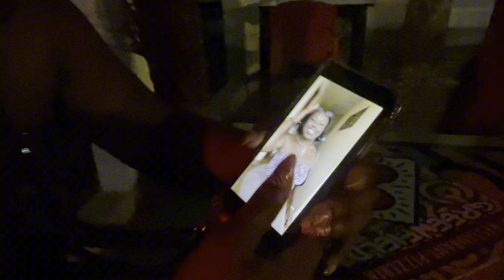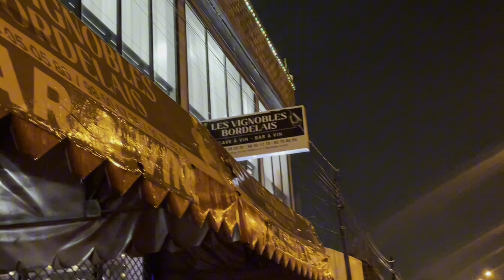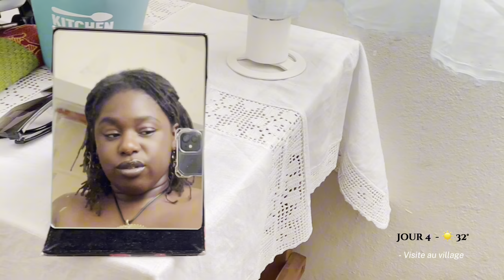VLOG TOGO #2 : Un Mois au Togo - ( Part 2 )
*ÉPISODE 2*   -   Un mois au Togo avec MONACO TRAVELBOOK

*Au TOGO, de Lomé à Kara découvrez* :

- des adresses, des *bons plans* , des hôtels et restaurants
- un *Road-Trip aussi beau que fou* , la fone et flore togolaise,
- les différents *budgets et nos avis* sur les activités,
- notre vie d’Afropreneuses, des *créateurs et artisans* togolais…

Et bien sûr, la vie authentique et remplie de rebondissements avec mes Sista !
*On vit pour les Fous Rires et le Love* 🫶🏾